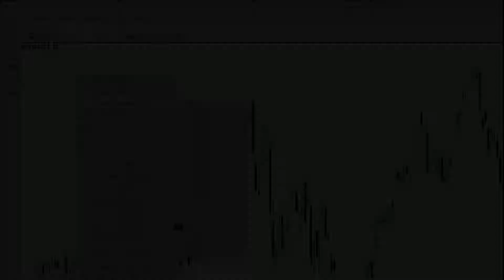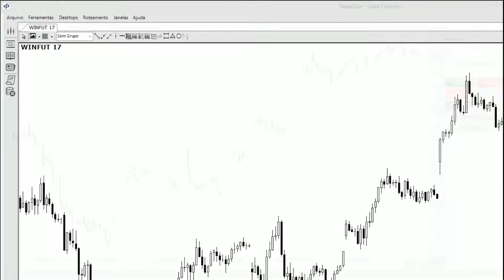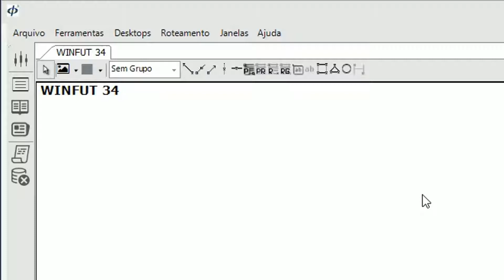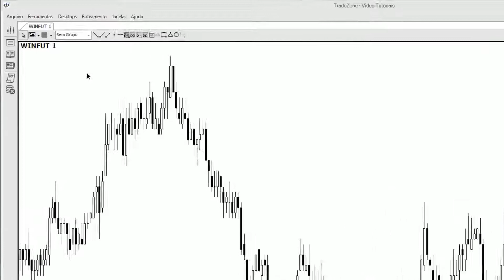Gráfico - Trocar tempo gráfico